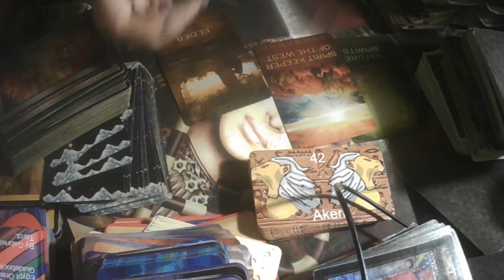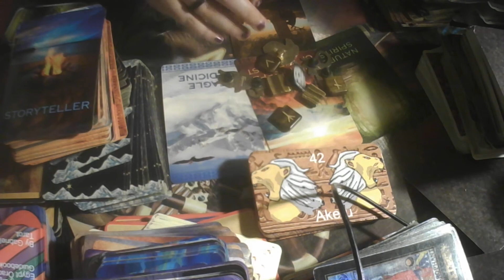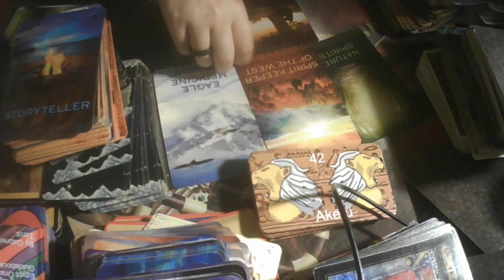Libra THE CREATOR AND THE HEAVENS! Tarot October 2022